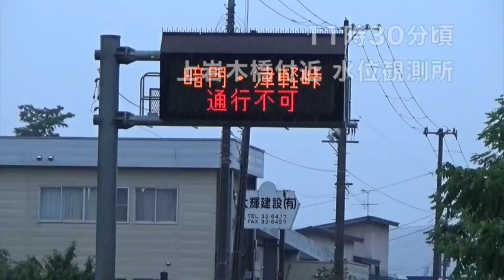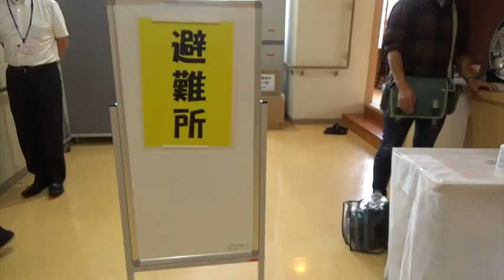大雨、洪水警報発表 市内・河川の様子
6月28日、弘前市に大雨、洪水警報が発表され（現在は解除）相馬総合支所では避難所が開設されました。
雨の様子や水位が上昇した河川の様子をぜひ動画でご覧ください。